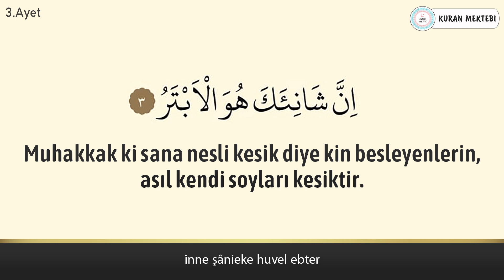Kevser suresi Abdurrahman el Ussi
Kevser suresi Abdurrahman el Ussi videomuzda kevser suresi dinleyerek, kevser suresi arapça ve türkçe meali okuyarak, kevser suresi meali ve, kevser suresi anlamını ayrıca, kevser suresi arapça okunuşu ile birlikte, kevser suresi arapça yazılışı öğrenebilir, kevser suresi türkçe meali ve, kevser suresi türkçe okunuşu takip edebilir, ayrıca kevser suresi tekrar ederek, kevser suresi ezberle ve, kevser suresi anlamı ezberleme yapabilirsiniz,kevser suresi tefsiri ile birlikte, kevser suresi fazileti videolarımız mevcut değildir, kevser suresi yazılışı türkçe şeklinde, kevser suresi alt yazılı olarak videomuzda bulabilirsiniz, kevser suresi türkçe anlamı için yine videomuzdan faydalanabilirsiniz.